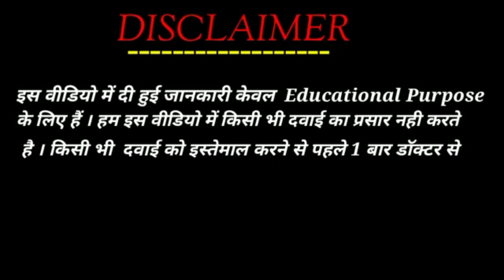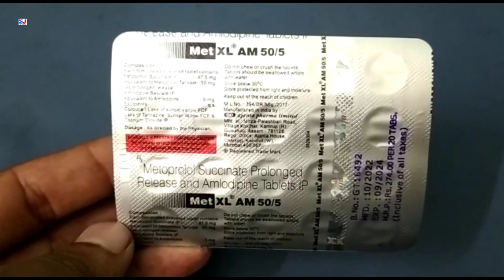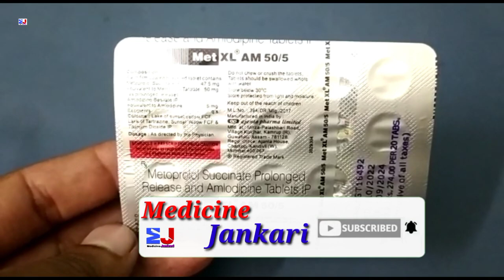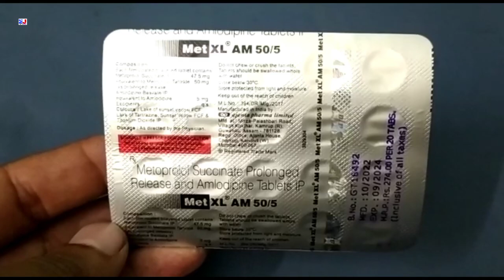Met XL AM 50/5 Tablet | Metoprolol Succinate and Amlodipine Tablets | Met XL AM 50/5 Tablet Uses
Met XL AM 50/5 Tablet | Metoprolol Succinate and Amlodipine Tablets | Met XL AM 50/5 Tablet Uses Side effects benefits dosage review in Hindi
Met XL AM 50/5 Tablet Uses in Hindi

kindly note